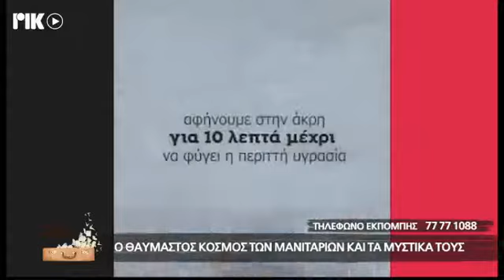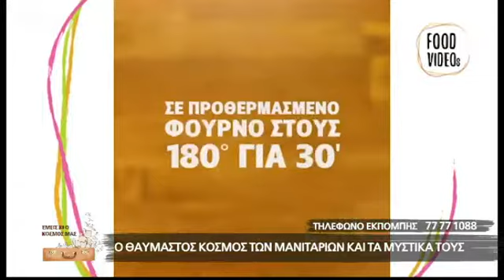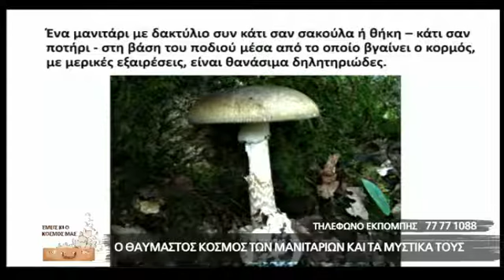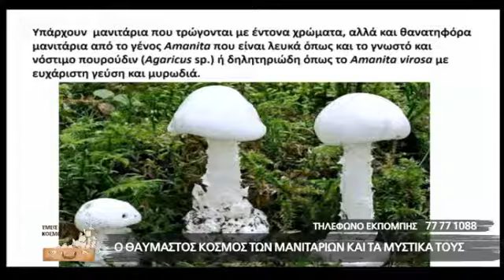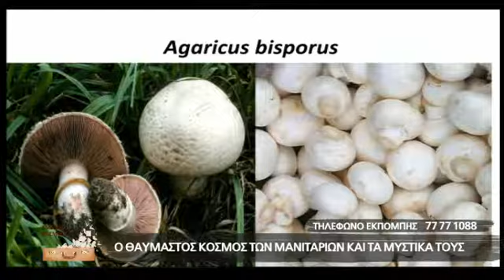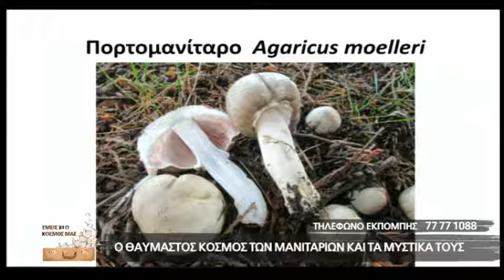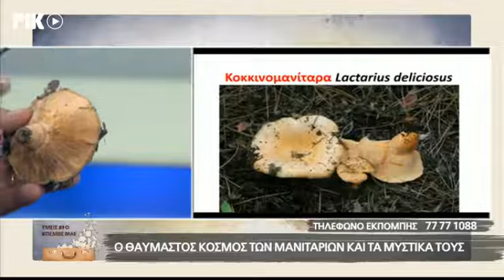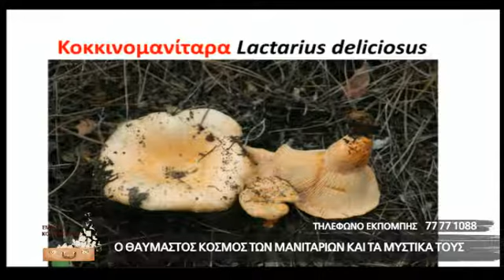Ο ΘΑΥΜΑΣΤΟΣ ΚΟΣΜΟΣ ΤΩΝ ΜΑΝΙΤΑΡΙΩΝ ΚΑΙ ΤΑ ΜΥΣΤΙΚΑ ΤΟΥΣ - ΡΙΚ ΕΚΠΟΜΠΗ ΕΜΕΙΣ ΚΙ Ο ΚΟΣΜΟΣ ΜΑΣ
Η ιστορική ραδιοφωνική εκπομπή του ΡΙΚ ΕΜΕΙΣ ΚΙ Ο ΚΟΣΜΟΣ ΜΑΣ, τώρα και τηλεοπτικά από το ΡΙΚ1 και ΡΙΚSAT με το Λουκά Χάματσο. Σε αυτή την εκπομπή, ο θαυμαστός κόσμος των μανιταριών και τα μυστικά τους.